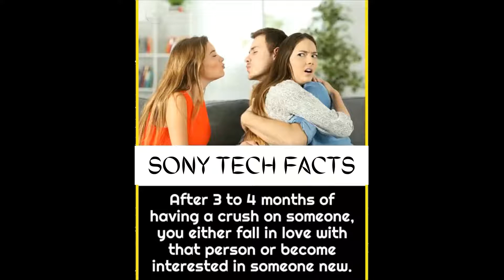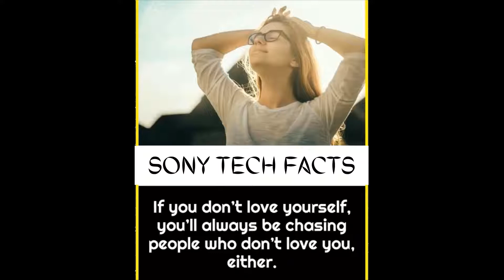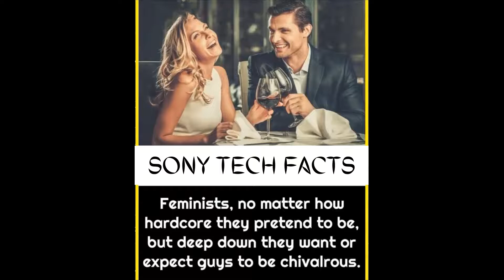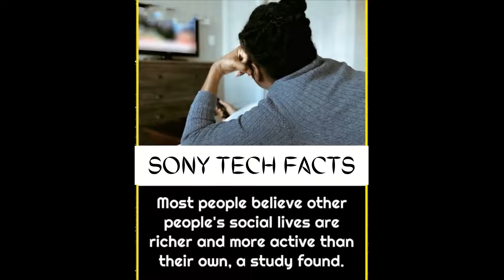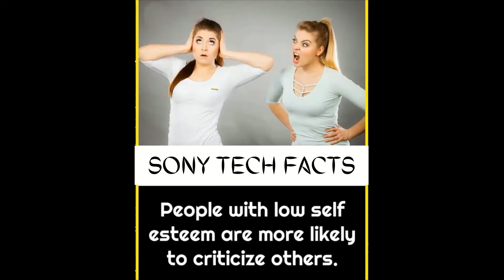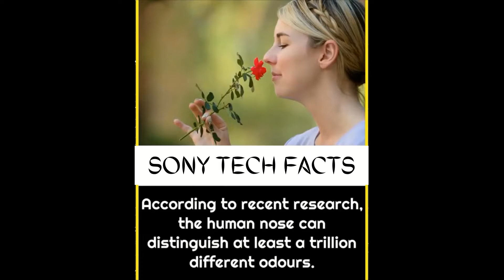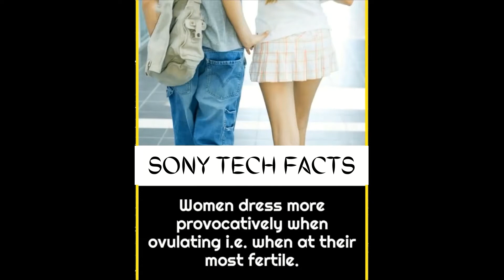Random Psychological Facts & information #3 | Sony Tech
Don't forget to click on 🔔